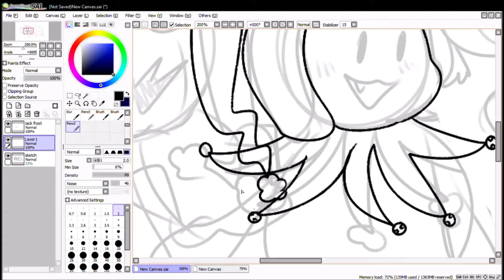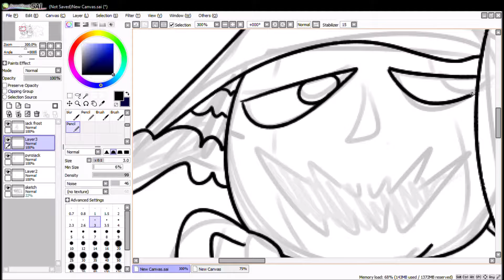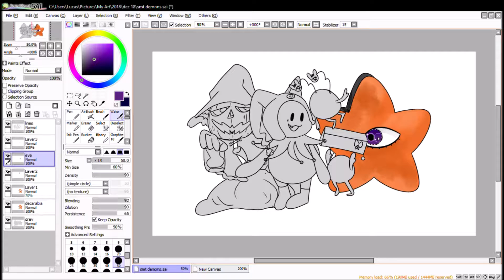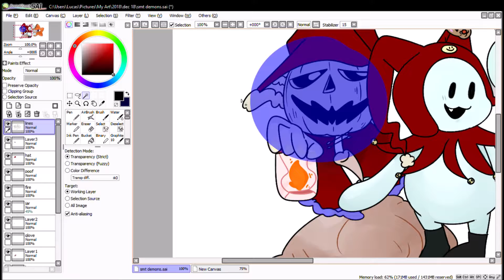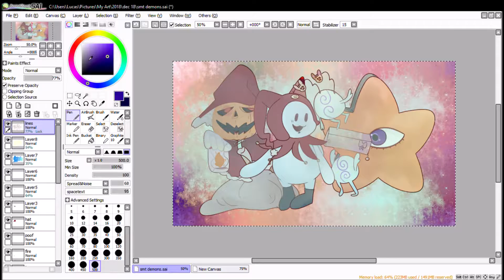jack frost but hes santa speedpaint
uhh merry knishmas i drew this. I thought jack frost would be a cute santa claus and i went off,

programs
sai
wacom tablet
windows 10 game recorder

characters
pyrojack, jack frost, sudama, decarabia

songs
heck i dont even remember now check the credits